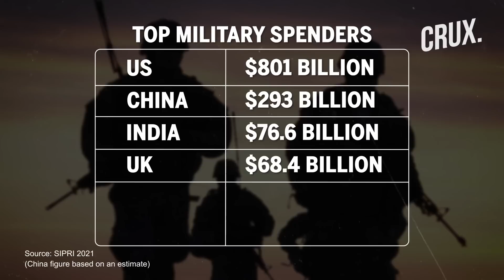Amid China, North Korea & Russia Threat, Japan Likely To Become Third Largest Military Spender Soon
Japan is set to become one of the world’s top military spenders amid tensions with China & North Korea. PM Fumio Kishida, has promised to “substantially increase” the defense budget. Tokyo is expected to double defense spending from the current $39.5 billion over the next five years. As per SIPRI, this could propel Japan from being the ninth defense spender to a likely third spot after the US and China. Watch the video to know why is japan bolstering its defense capabilities.

00:00 – INTRODUCTION
1:38 – WHY JAPAN IS BOLSTERING ITS DEFENSE CAPABILITIES
03:00 – HOW JAPAN IS STRENGTHENING ITS FORCES
04:00 - WILL HIKE IN DEFENSE SPENDING BE ENOUGH?